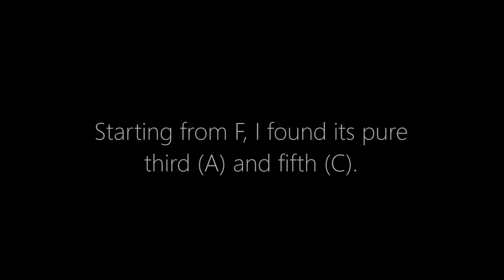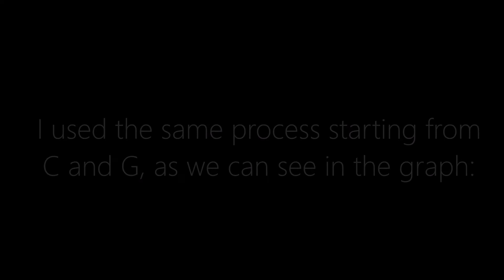The Untempered Clavier: tuning